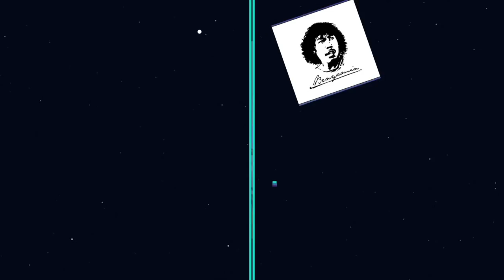Pintar Pintaran Kadir Doyok - Jadi Kuli, Kadir Doyok Disambut Meriah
Klip ini menceritakan kadir dan doyok mendapatkan pekerjaan baru sebagai kuli, saat mau memulai bekerja kadir dan doyok disambut dengan meriah